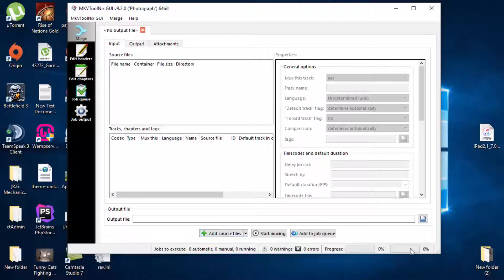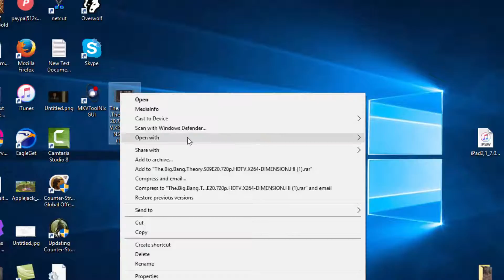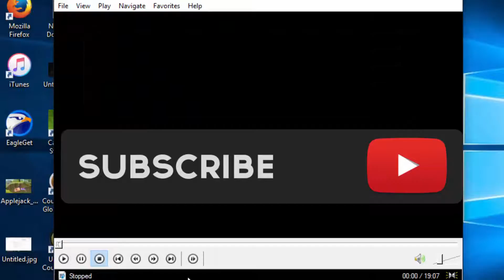merge / embed a subtitles with a movie